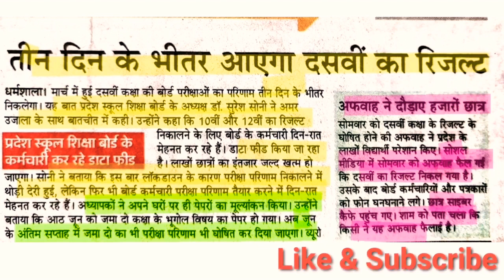HP Board 10 result date 2020/HPBOSE Latest News/ hp board / HP Board 10 result date 2020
ALL Full Forms | 10th SCIENCE | HP BOARD 2 marks confirm

#!0th_result_2020
apni class

-This video is also for teaching purposes.HPBOSE Latest  News/HP BOARD 10TH CLASS RESULT 2020/HP Board 10 result 2020